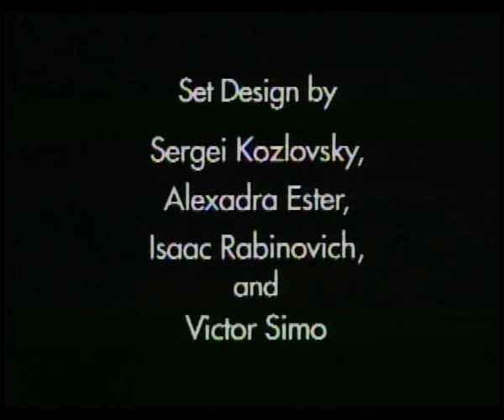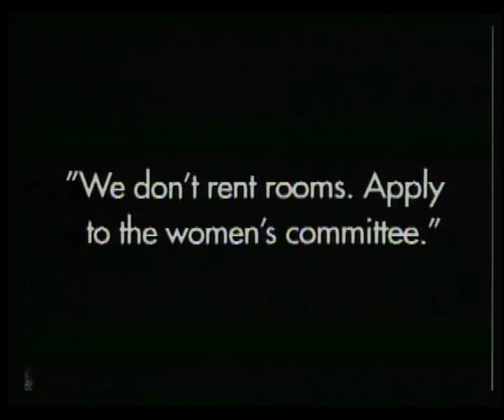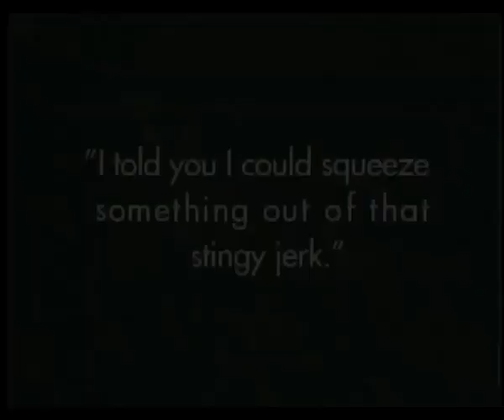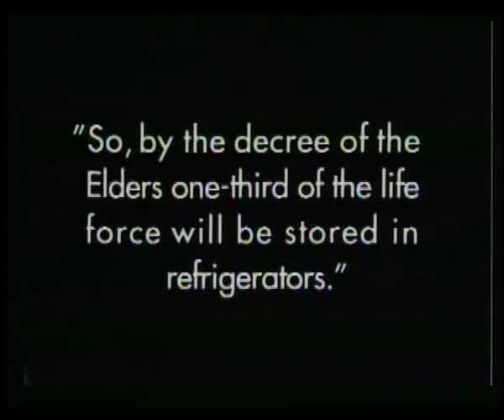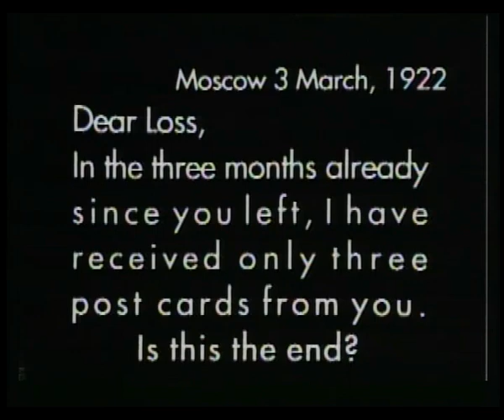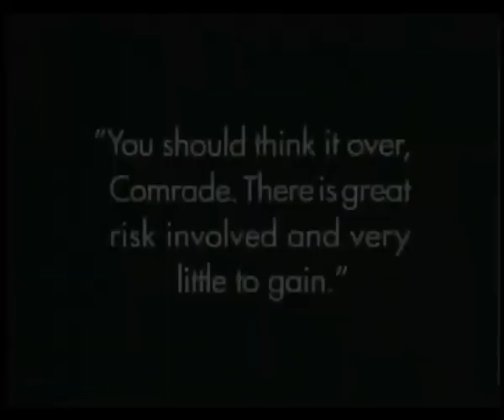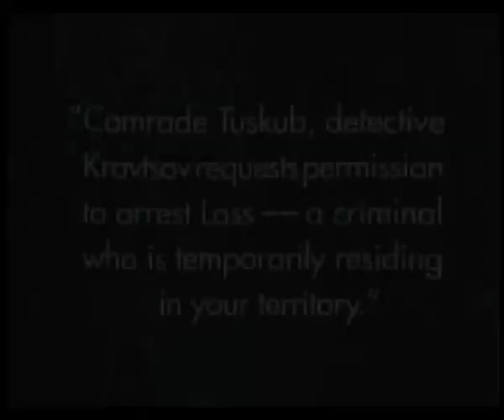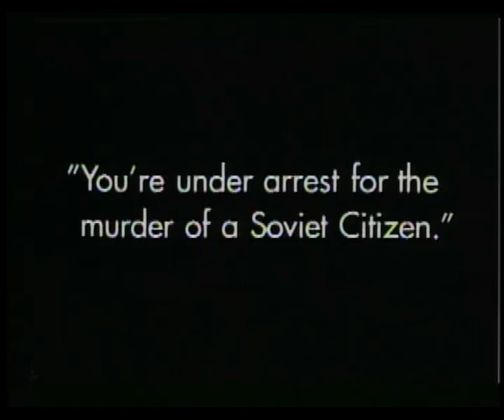Aelita: Queen of Mars 1924 Adventure, Comedy, Drama, Silent Film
A mysterious radio message is beamed around the world, and among the engineers who receive it are Los, the hero, and his colleague Spiridonov. Los is an individualist dreamer. Aelita is the daughter of Tuskub, the ruler of a totalitarian state on Mars in which the working class are put into cold storage when they are not needed. With a telescope, Aelita is able to watch Los. As if by telepathy, Los obsesses about being watched by her. After some hugger-mugger involving the murder of his wife and a pursuing detective, Los takes the identity of Spiridonov and builds a spaceship. With the revolutionary Gusev, he travels to Mars, but the Earthlings and Aelita are thrown into prison by the dictator. Gusev and Los begin a proletarian uprising, and Aelita offers to lead the revolution, but she then establishes her own totalitarian regime. Los is shocked by this development and attempts to stop Aelita, and then reality and fantasy become confused, and Los discovers what has really happened.